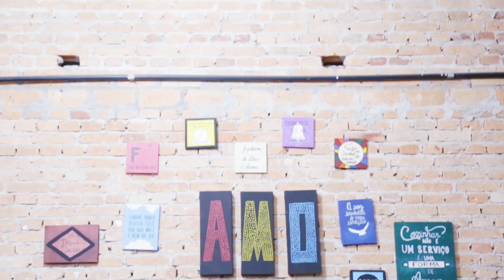Acampamento Monte das Oliveiras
Conheçam o Acampamento Monte das Oliveiras!  Vídeo by Tiago Santos  https  t